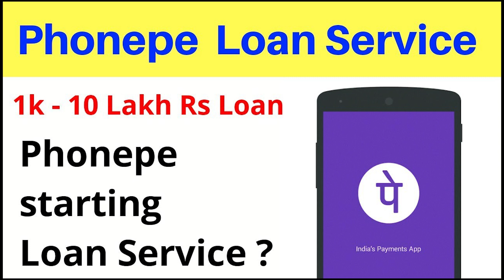PhonePe Loan in 2023 |How to get PhonePe Instant Loan Telugu | IFSF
PhonePe Loan in 2022 How to get PhonePe Instant Loan

PhonePe Loan: Phonepe is a payment application app in India that was launched by Flipkart in 2015. Phonepe is the most famous and successful online payment application in India. It has even surpassed the Google pay application, which was launched by Google for the same purpose. Phonepe is one of the most reliable and faster mediums to trade your money.
PhonePe Loan Features
Phonepe App is also providing loans which makes it a league apart from others. The process to take out a loan is very simple and you also need very minimal documents. Though the loan amount is not very huge, it is just the beginning and we need to appreciate their brilliant idea. They are also providing a loan at 0% interest for the first 45 days. This is a very rare thing in this business. No one has provided a loan at 0% interest. Now, phonepe is much more than just an app to make payments. It is growing more and more with time.

Eligibility criteria
There are few eligibility criteria that you must know before applying for a loan in phonepe. You have to have a good record with loans and your age must also be eligible. Phonepe is still very new in this business and they are trying hard to make it more and more successful. As a payment app, phonepe is one of the best.

Aadhar Card (It must be Attached to your mobile no.)
Pan Card
Cibil Score (700+) Must Required
Some of the eligibility criteria are:

You need to have a CIBIL score of more than 700. If your CIBIL score is less than 700, then the chances of you getting a loan is very less.
You need to have an account in the bank and for that, your age must be 18. Although they haven’t specified anything related to age.
Your phone number must be linked to your Aadhaar card and your bank account. Then only you can avail of the benefits.
Interest Rate
Application process (Online/Offline)
The application process is completely online, as you do call the process on the phonepe application. There isn’t any offline branch available for phonepe. They are growing exponentially and with the inclusion of this loan providing feature, they will be even more successful. The application process is completely hassled free and convenient. You don’t need to do a lot of paperwork for it to be passed. You just need to install two applications and you need to provide the same mobile number in both applications.

Let’s see the steps by which you can easily avail of the phonepe loan:

Step I – First of all, you need to download the phonepe application from the play store or any other app store.

Step II – Then you need to register in it with the same no. which is linked with your bank account and your Aadhaar card.

Step III – Now you need to install the Flipkart app from the play store or any other app store.

Step IV- Now you have to register on Flipkart with the same number with whom you had earlier registered in phonepe.

Step V – Then you need to submit all the details about yourself and you need to do a little KYC on the Flipkart application.

Step VI – Once your KYC is successful, a credit of any amount ranging from 1000 to 10,000 will be credited to your Flipkart account. It should be named as Flipkart Pay” later. The amount will increase if you remain good with it.